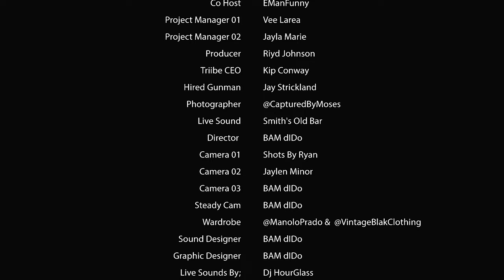Willie HyN - “A BEAM of LiiGHT” (1st Comedy Special JANUARY 2022)